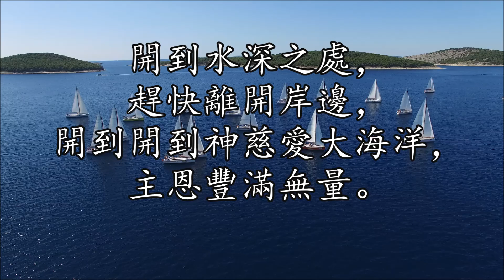生命聖詩371 | 開到水深之處 | Launch Out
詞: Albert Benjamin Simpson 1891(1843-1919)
曲: Russell Kelso Carter 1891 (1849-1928)
調號: C major
調名: LAUNCH OUT

1.
The mercy of God is an ocean divine,
A boundless and fathomless flood;
Launch out in the deep, cut away the shore line,
And be lost in the fullness of God.

[Refrain]:
Launch out, into the deep,
Oh, let the shore line go;
Launch out, launch out in the ocean divine,
Out where the full tides flow.

2.
But many, alas! only stand on the shore,
And gaze on the ocean so wide;
They never have ventured its depths to explore,
Or to launch on the fathomless tide.

3.
Oh, let us launch out on this ocean so broad,
Where floods of salvation o’erflow;
Oh, let us be lost in the mercy of God,
Till the depths of His fullness we know.

1.
上主之慈愛猶如極大海洋，
遼闊淵深無可限量；
把纜索解脫趕快離開岸邊，
駛入上主豐富恩海洋。

[副歌]：
開到水深之處，
趕快離開岸邊，
開到，開到神慈愛大海洋，
主恩豐滿無量。

2.
可惜有多人只站在海岸邊，
浩浩大洋徒自觀看，
從不敢挺身出去冒險探求，
也不願開到深水中間。

3.
聖徒應開到大海洋深水處，
此處豐盛救恩湧流，
應駛入上主慈愛生命海洋，
就必知主恩浩大深厚。